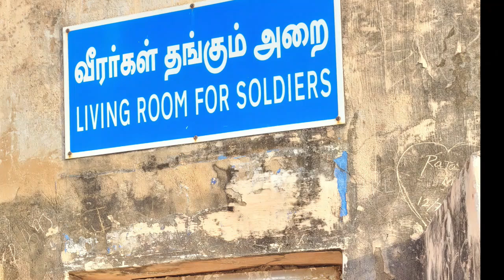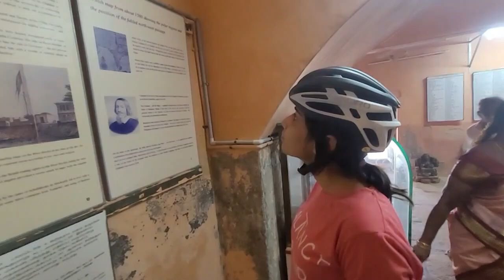Coromandel Coast: Tranquebar + Velankanni + Nagore Dargah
Our last 2 days on a fantastic trip on the east coast of India ... multi-cultural and multi-religious ...